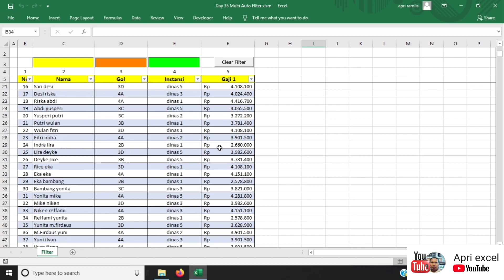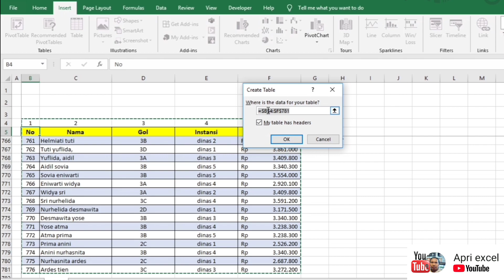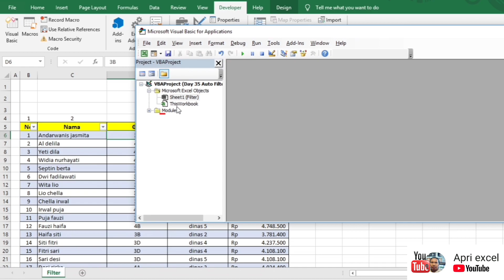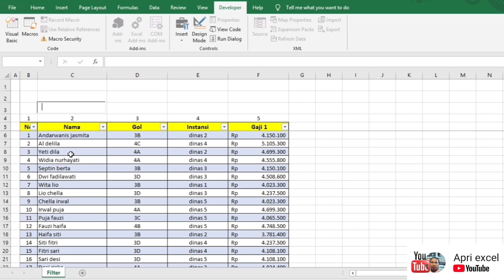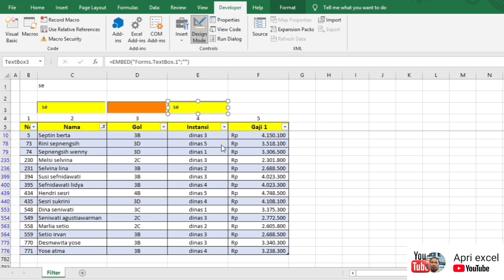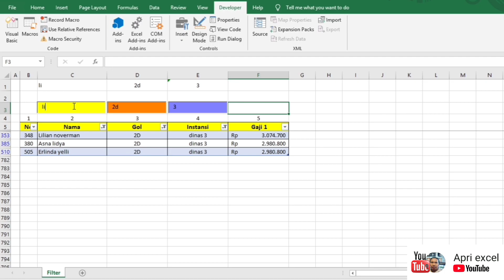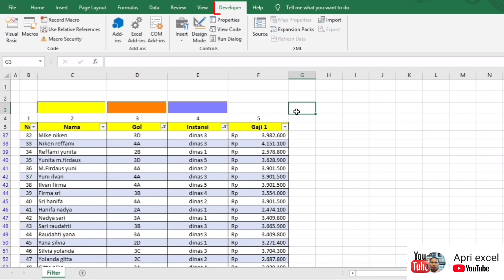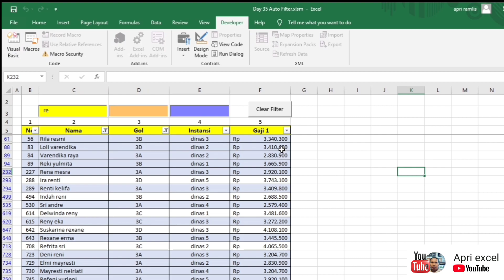Belajar Excel 35 Cara Auto Filter / filter otomatis VBA Macro di Excel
filter di excel bisa kita buat menjadi otomatis / autofilter excel , dengan cukup memasukkan beberapa kata atau huruf, hal ini bisa di buat menggunakan VBA macro. dan filter bersifat multiple / banyak kriteria. ( excel vba filter multiple criteria )